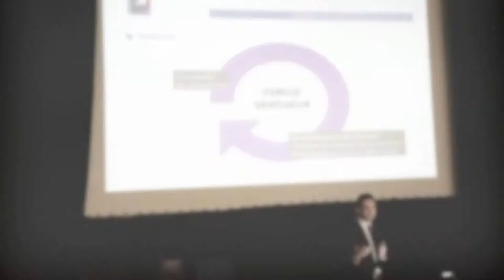JOURNÉES OPENDATA CULTUREL Les 19 et 20 avril 2012, Aix-en-Provence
VIDÉO D'AMBIANCE, PREMIÈRE MATINÉE